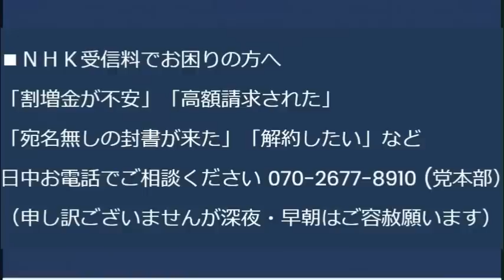要らない特別番組1位は24時間テレビ、2位NHK紅白、3位レコード大賞、胡散臭いですからね／NHKスクランブル化は今すぐにでも可能、その理由／人口減で水道インフラ維持が困難に 20230814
・クレジットカード決済
170-0005 豊島区南大塚 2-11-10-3F　くつざわ亮治 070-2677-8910 まで